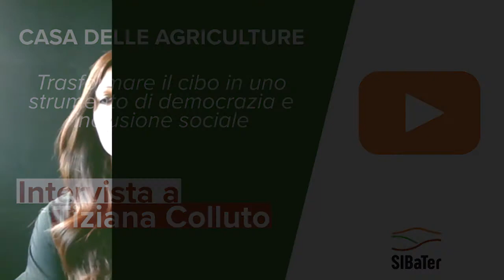Casa delle agriculture - Trasformare il cibo in uno strumento di democrazia e inlusione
Casa delle Agriculture è una cooperativa pugliese che nasce con l’obiettivo di ridare nuova vita a terreni abbandonati, o lasciati incolti, destinandoli alla coltivazione di cereali antichi e ortaggi in un’ottica di sostenibilità e inclusione sociale.

A raccontarci le attività e gli obiettivi della cooperativa è la Presidente Tiziana Colluto.